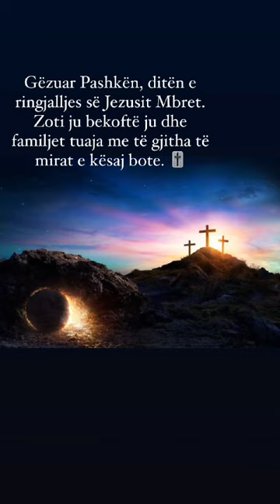Luizi kalon Pashket duke luajtur futboll me femijet e vegjel